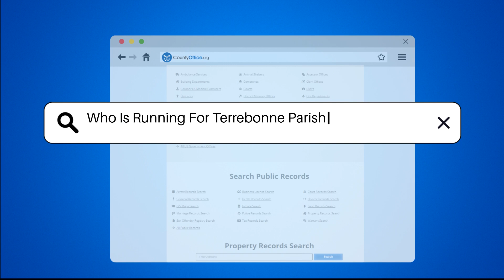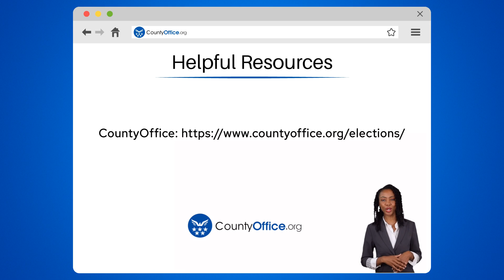Who Is Running For Terrebonne Parish President 2023? - CountyOffice.org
Who Is Running For Terrebonne Parish President 2023? In this enlightening video, we delve into the upcoming 2023 elections for the pivotal role of Terrebonne Parish President in Louisiana. Discover the diverse candidates contending for this influential position and their visions for the future of Terrebonne Parish. Gain insights into the election process, candidate campaigns, and voter engagement opportunities such as town hall meetings and public forums. Learn about the essential voter registration information provided by the Terrebonne Parish Registrar of Voters office and the resources available on the Terrebonne Parish Government website for informed voting. Stay updated on the election through local news coverage, interviews, and debates. Your vote matters in shaping the community's trajectory for years ahead.